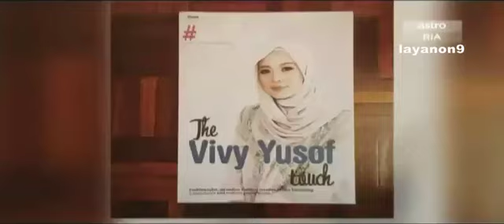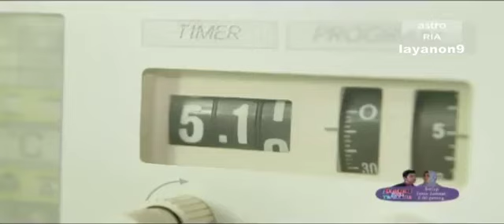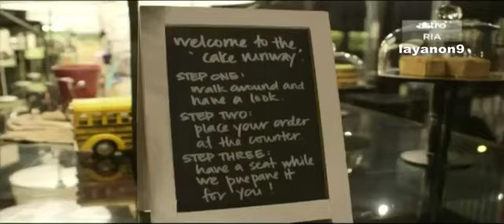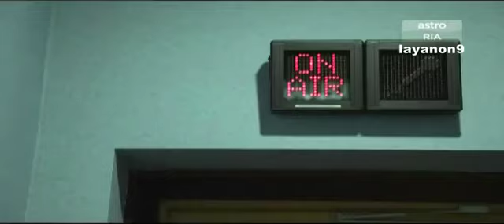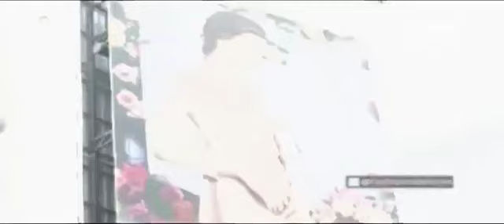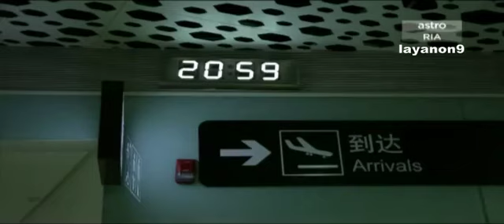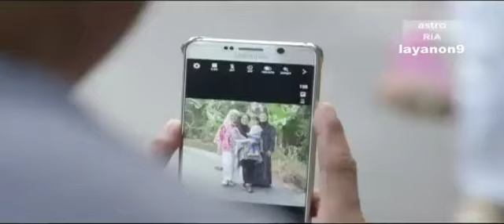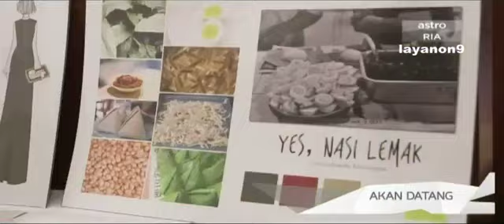Love, Vivy: Episode 7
Sorry for the late update guyss. so here is episode 7 ;)